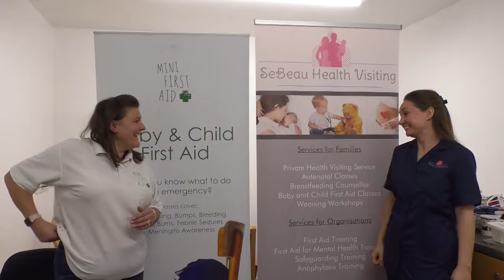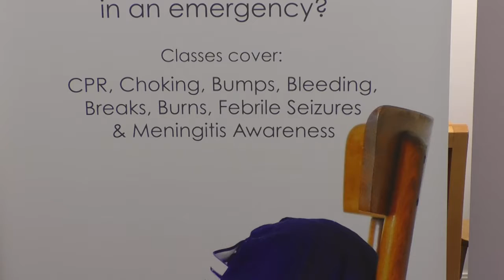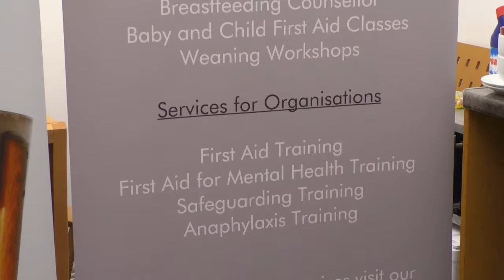Re start a heart day set for York next month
We hear about next month's important re-start a heart day